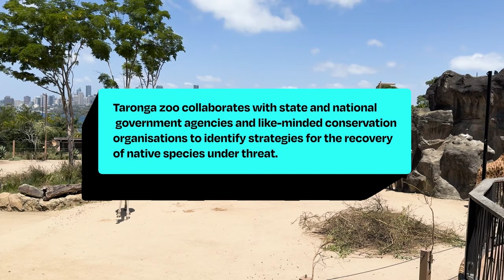KIDZ BOP Kids - Taronga Zoo (Australia Travel Series)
Follow along with the KIDZ BOP Kids as they spend the day at Taronga Zoo!